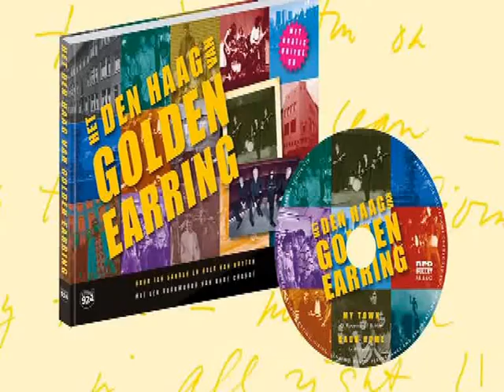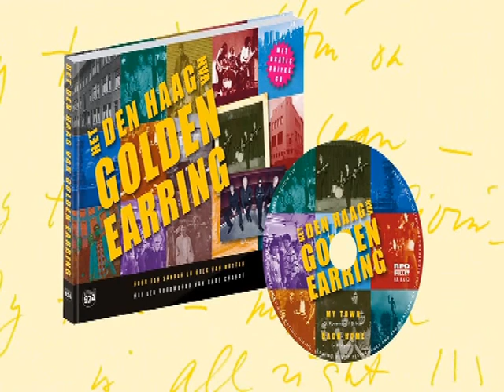paagman2015 Golden EArring 2015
presentatie boek Golden Earring paagman fred
Rinus Gerritsen en Cesar Zuiderwijk
video rob lejewaan